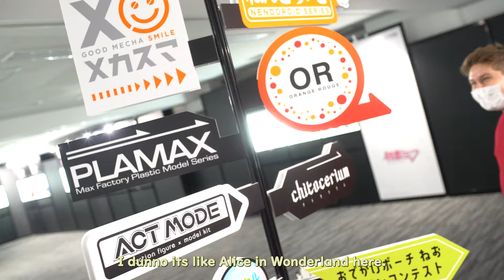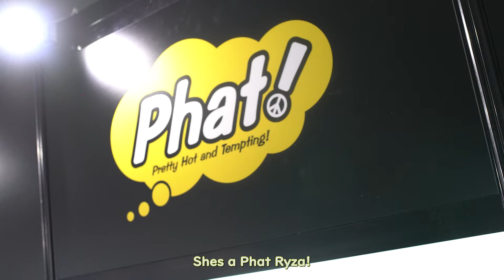PHAT FIGS at Goodsmile Event in Akihabara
We visited an awesome figurine event in Akihabara. It was set up by Goodsmile company and showcases a lot of new figurines coming out in the future.